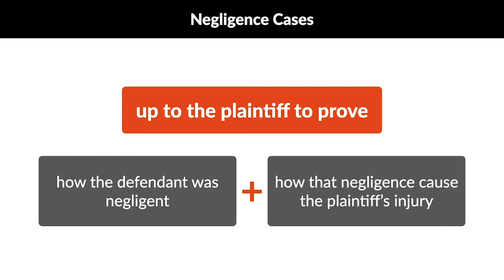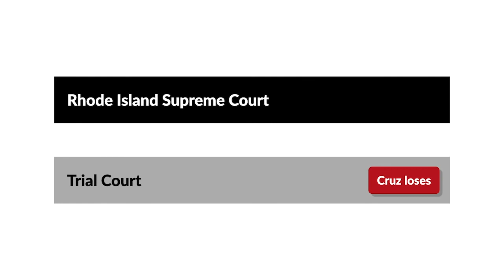Cruz v. DaimlerChrysler Motors Corp. Case Brief Summary | Law Case Explained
Cruz v. DaimlerChrysler Motors Corp. | 66 A.3d 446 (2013)

In negligence cases, it’s ordinarily up to the plaintiff to prove precisely how the defendant was negligent and how that negligence caused the plaintiff’s injury. But are there cases in which the defendant’s negligence is so obvious that it doesn’t need to be proven? The Rhode Island Supreme Court considered that question in Cruz versus DaimlerChrysler Motors.

In December of 1998, Nelson Cruz bought a 1996 Dodge Grand Caravan minivan from Ricky Smith Pontiac GMC, which we’ll call the dealership. Three years later, while Cruz was cleaning the minivan, its airbags spontaneously deployed, injuring him.

Cruz sued DaimlerChrysler Motors, the minivan’s manufacturer, and the dealership, alleging negligence. DaimlerChrysler was dismissed from the case after it filed for bankruptcy in 2009, and the case proceeded against the dealership.

Cruz offered no evidence to show that any part of the airbag system was defective, or that the dealership knew or should’ve known of the defect. Instead, Cruz argued that the fact that the airbags deployed was itself sufficient circumstantial evidence of a defect, and that the dealership was liable under a theory of res ipsa loquitur. The trial court granted the dealership summary judgment, and Cruz appealed to the Rhode Island Supreme Court.

Want more details on this case? Get the rule of law, issues, holding and reasonings, and more case facts

Have Questions about this Case? Submit your questions and get answers from a real attorney